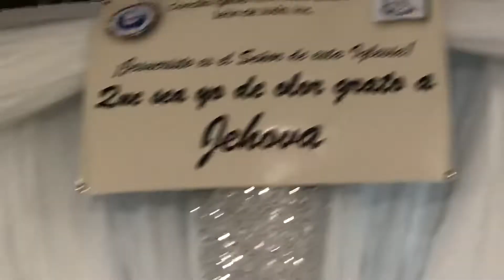Rosa Pérez- Asamblea Conciliar Ministerial de Obreros- 2019